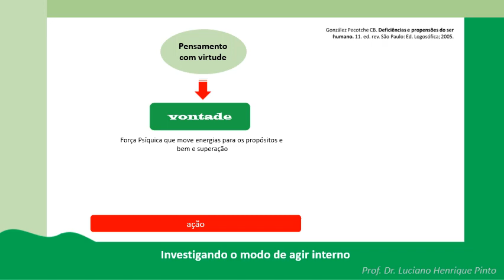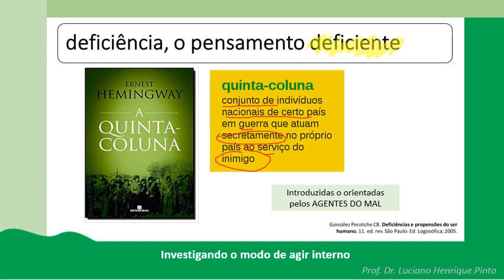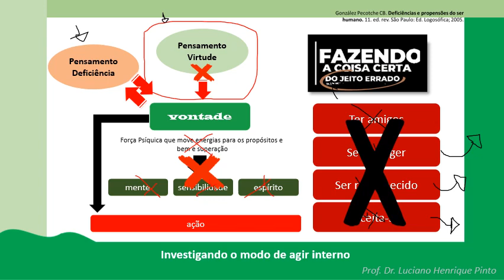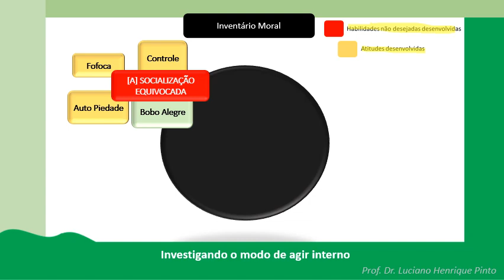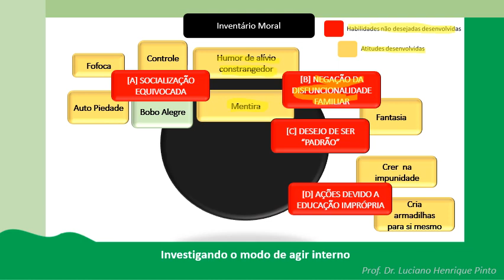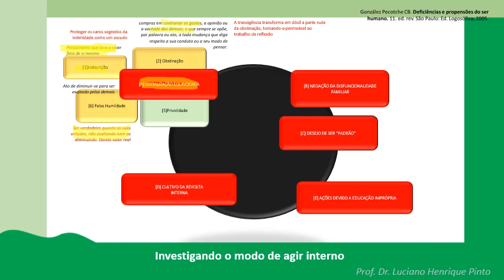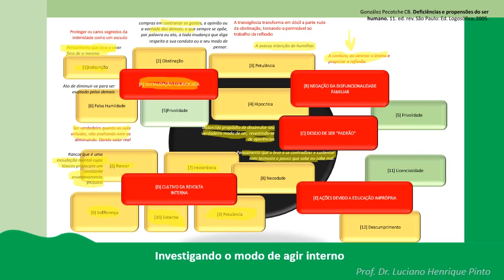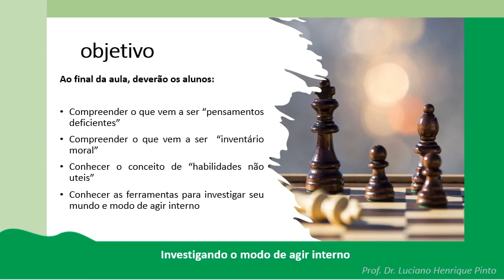Configurações do mundo interno: Habilidades não desejadas, relações equivocadas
Aqui abordamos a questão dos pensamentos intrusivos e deficientes, que tentam "fazer a coisa certa" mas de "modo errado".

Qual a origem e como lidar com tal situação?